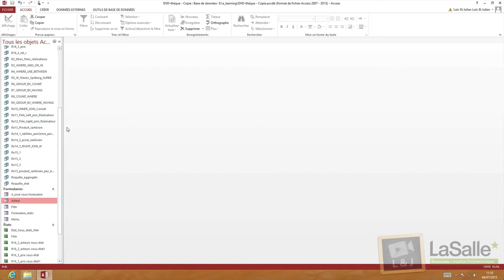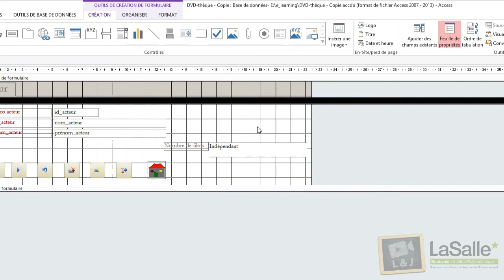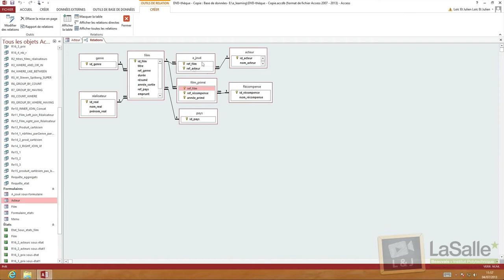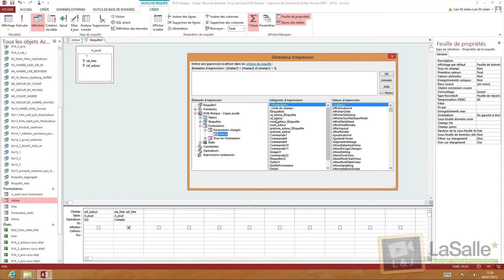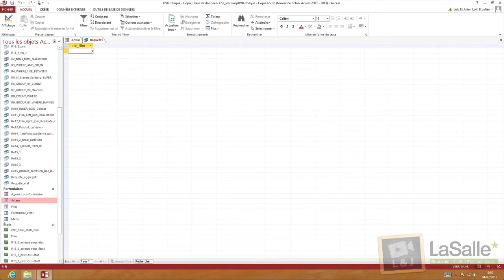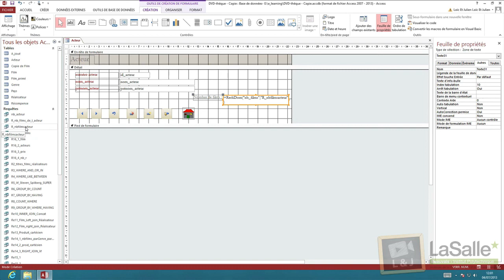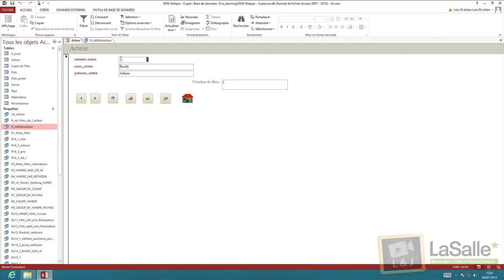Microsoft Access 2013 - Fonction RechDom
ScreenCast par Marie Daupley & Julien Duquennoy